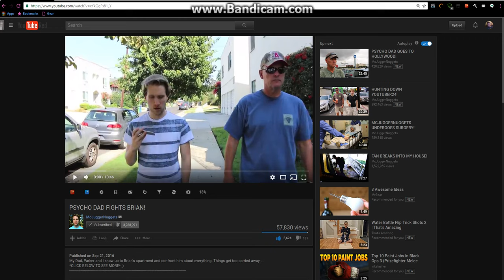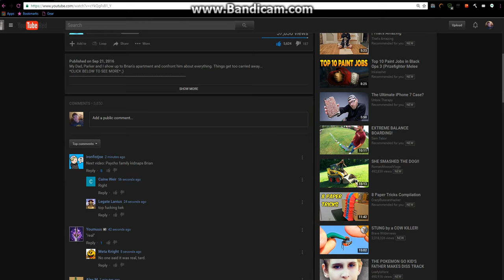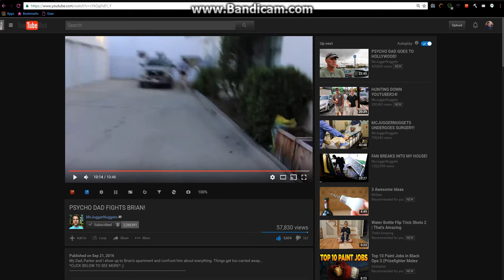Proof "Psycho Dad Fights Brian" is Fake